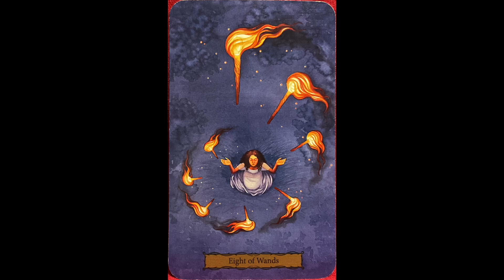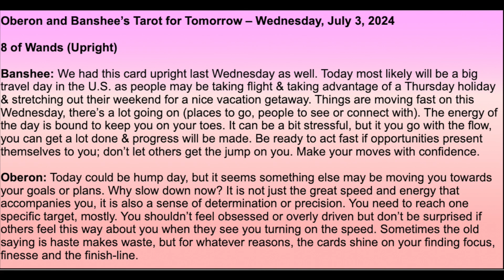TFT: Tarot for Today - Card of the Day for Wednesday 3, 2024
Hey everyone! Do you need a little “midweek momentum”? For the 2nd Wednesday in a row, the 8 of Wands is here to help you keep things moving! Here’s the Tarot for Tomorrow, Wednesday, July 3, 2024.